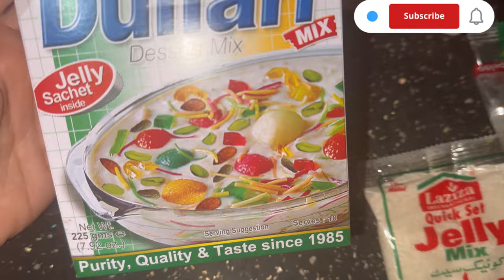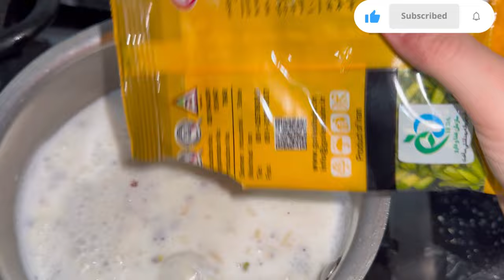RAMZAN ROUTINE VLOG|Doodh dulari recipe |Chana chat recipe e balochigirlvlog#ramzaniftarrecipe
Home tour 🏡 | My Irani  home tour | PakistaniMom in Iran | balochi girl vlog
Harmood world
Harmood world vlog
lahore vilage life
vlogs punjabi
punjab lifestyle
punjabi happy family
rural pakistan
vlog village life
Pakistan punjab
happy punjabi
farm house in puniab village
punjab lifestyle
punjab countryside
Punjabi village culture
punjab beautiful v
village cooking channel
village recipes
village woman
village channel
village food
vlogs punjabi
punjabi family
desi family
sistrology
happy village family
vlogs
happy desi family
punjabi family
happy punjabi family first vlog
happy family
happy village family vlog
rajab family
vlogs Pakistani
punjabi happy family
village vlog
punjabi vlog
punjabi vlogs
happy punjabi
happy punjabi family prank
fatma Faisal
vlog
fatma Faisal
vlog
punjabi vlogger
village life
Pakistani drama
family vlog
ducky bhai
vlogs punjabi
village food
village cooking
village life
village
village cooking channel
village recipes
village woman
village channel
village food
vlogs punjabi
punjabi family
rural pakistan
vlog village life
Pakistan punjab
punjabi village
happy punjabi
punjab lifestyle
punjab countryside
iran mall tour
iran walking
balochi vloger
balochi vlogger
maria baloch vlog
balochi vlogs
balochi vloggers
vlogs,balochi vlog
balchi vloger
balochi blogger
new baloch vlogs
baloch in germany
sammi baloch vlogs
baloch family vlogs
dhreen baloch vlogs
balochi lewa
balochi girl
baloch family in germany
balochi blog
karachi vloggers
balochistan vlogs
balochi eid
balochi leva
dhreen baloch new vlog
balochi nashta
baloch colony
balochi vlog
balochi doch
balochi film
balochi 2024
balochi film 2024
balochi wedding songs
naz baloch kitchen vlog
pakistani mom in germany vlog
sara hamza
vingermany
baloch vlogger
balochi dance
balochi design dress
balochi doch 2024
balochi duch
balochi film balochi film
balochi songs wedding
fariha vlogs
naz baloch vlog